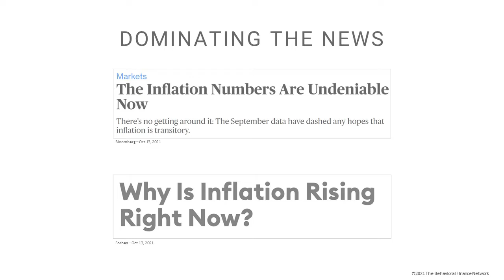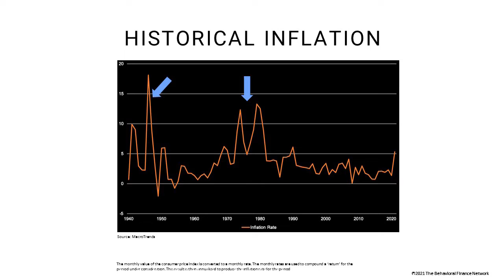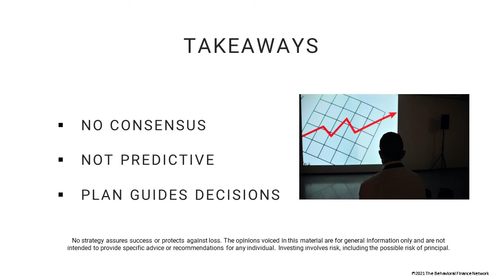Whiskey & Wealth Wednesday #89: Mind Games - Increasing Inflation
Every month we share our Mind Games presentations covering a behavioral finance topic that is relevant to current events!

Securities and advisory services offered through Cetera Advisors LLC, Member FINRA/SIPC, a broker/dealer and a Registered Investment Advisor. Cetera is under separate ownership from any other named entity.